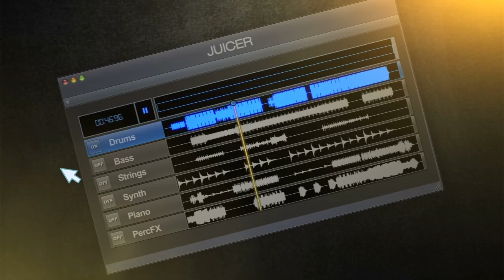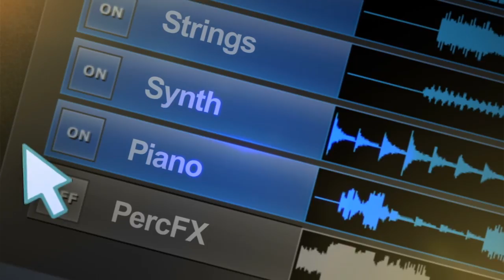Toxic Traxx Collection 7 [Shine Video]